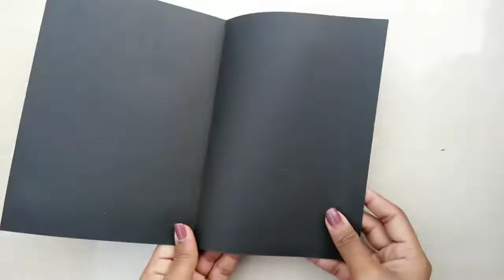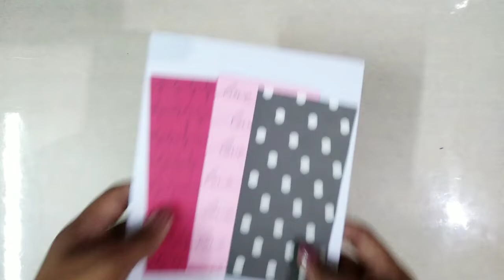Last minute gift ideas for Valentines day || Easy and Quick diy card ideas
Heyy Guys!!
In this video I'm gonna show u diy Valentines day Ideas.

Hope you all will like it...Do comments and let me know.